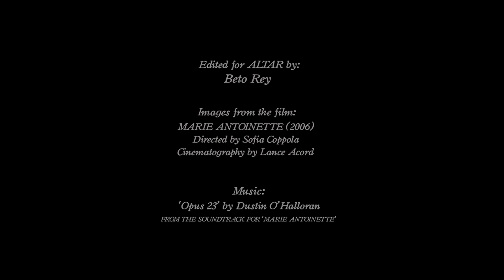SOUNDTRACK: Marie Antoinette - Opus 23 by Dustin O'Halloran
‘Marie Antoinette’, by Sofia Coppola, a film misunderstood upon it’s initial release that has only gained stature with time, has some of the most daring and strangely inspired music picks of the last few years. For us, the key piece in a soundtrack plagued with interesting and in some cases brilliant decisions, is 'Opus 23' by Dustin O’Halloran. If it might be certainly true that on initial thought the first thing we remember might be a pair of Converse shoes subtly placed in the foreground during a mythical musical montage dictated by the rhythm of Bow Wow Wow’s ‘I Want Candy’, once the ribbon of beautiful imagery is undone what remains is the melancholy oppression which gives the film it’s subtle but still potent emotional tenor. When we think of ‘Marie Antoinette’ beyond it’s facade, we see the loneliness of the homonym character walking around the halls and gardens of her opulent prison, or waking up after one of her epic parties only to realize the illusion of meaning melted away with the appearance of the sun. ‘Opus 23’ works as a musical representation of the alienation and longing that shape the deeper core of the film.